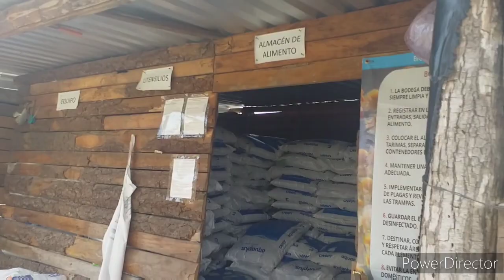Granja Acuicola / Criadero de mojarra tilapia / cosecha para su venta